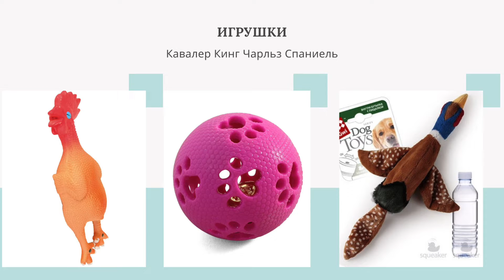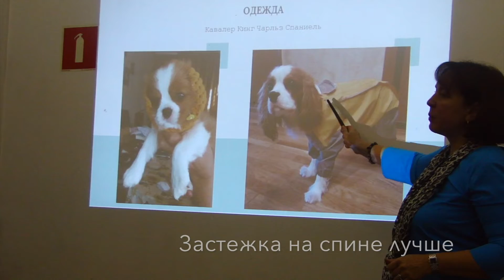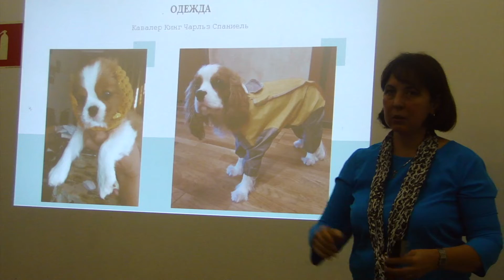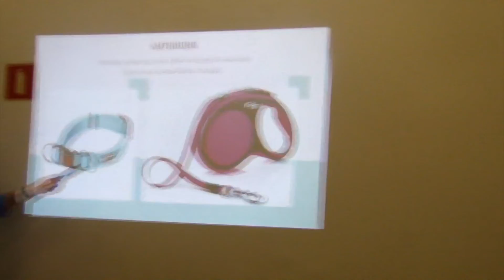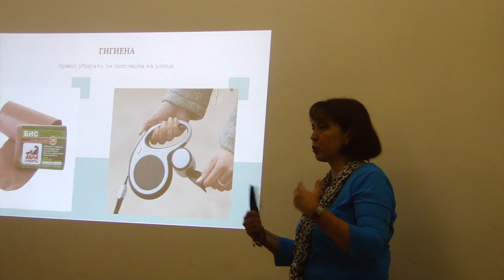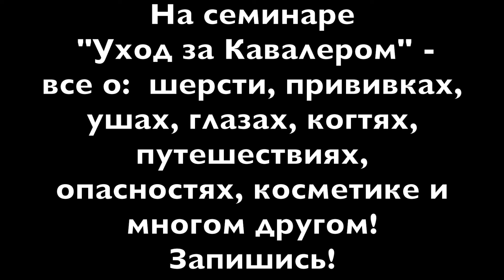Уход за Кавалерами - выдержки и семинара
Семинар Уход за Кавалерами проходит в Москве и длится 2 часа. За это время вы узнаете:

- Как ухаживать за шерстью Кавалера в зависимости от структуры его шерсти

- Как ухаживать за глазами, ушами Кавалера

- Обработка от паразитов

- Зачем и как правильно стричь когти Кавалерам

- Какой косметикой и инструментами лучше пользоваться при уходе за Кавалером

- Как и сколько нужно гулять с Кавалером

- Нужна ли одежда Кавалеру

- В чем удобнее гулять с Кавалером

- Игрушки для Кавалера

- Полезные игры для Кавалера

- Режим дня Кавалера

- Лежанка для Кавалера и другие полезные приспособления